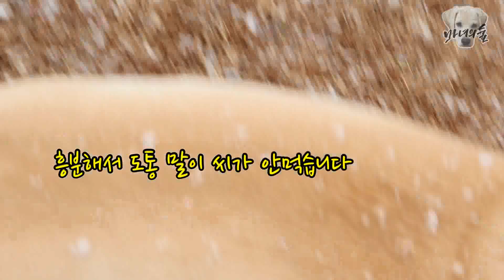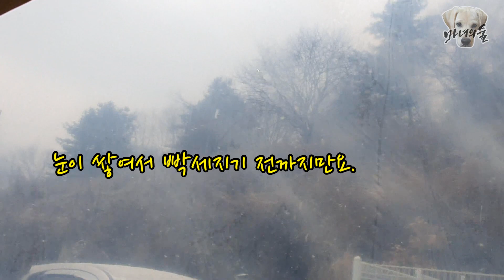봉달이도 천재개? 개 눈 받아먹는 소리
마녀가  숲에서 사람과 믹스견 봉지, 풍산개 봉투, 리트리버 봉달이등 세마리 강아지와 여덟마리 고양이와 더불어 사는 일상을 담는 채널입니다.